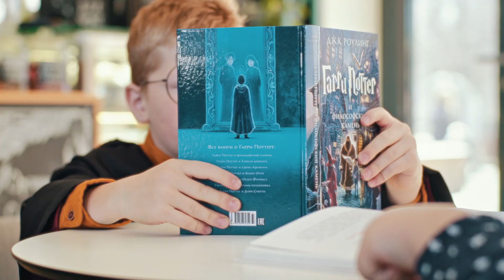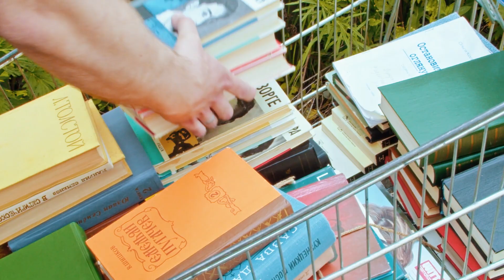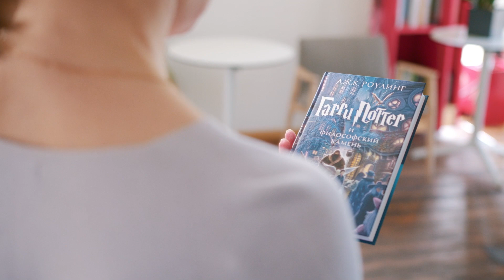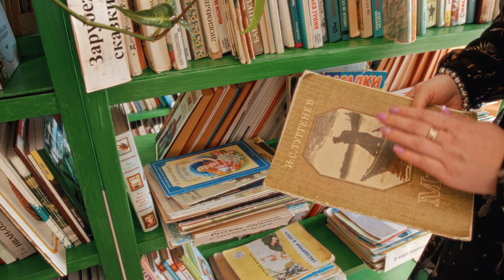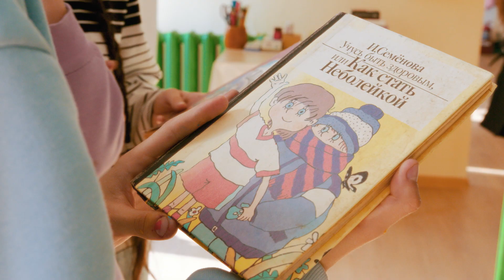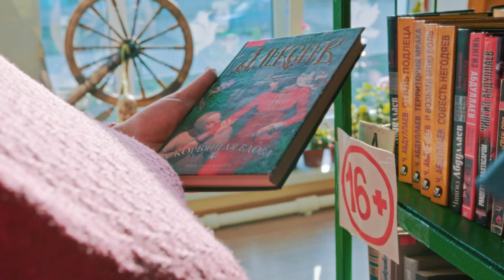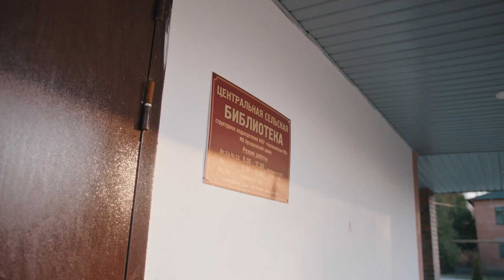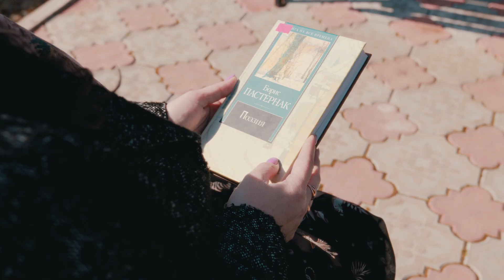Хранители книг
Что, если книги способны менять мир? Александра Щур возрождает сельские библиотеки и объединяет людей, влюблённых в чтение. Как у неё это получается — в новом ролике проекта «Невсёравно».